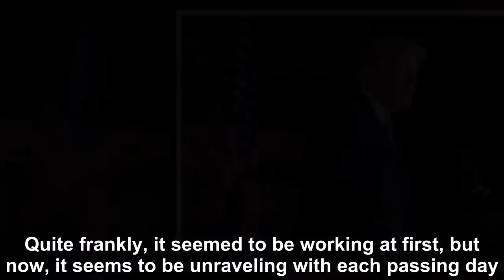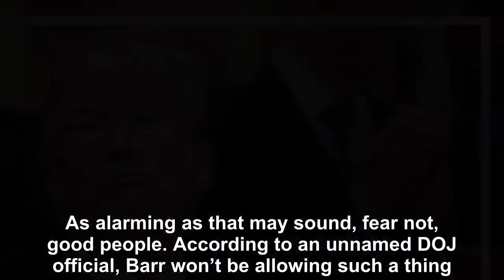The Trump-Barr ploy is collapsing right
Just as everyone suspected when Special Counsel Robert Mueller’s report was filed, it appears Team Trump is attempting to orchestrate a coverup.  Quite frankly, it seemed to be working at first, but n